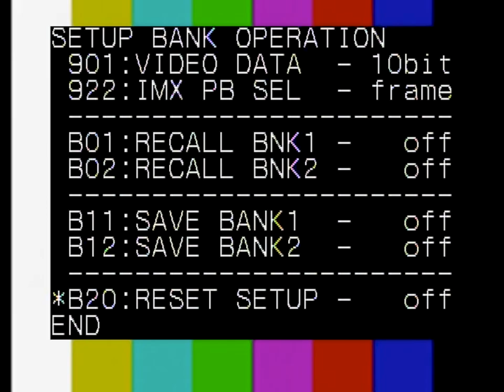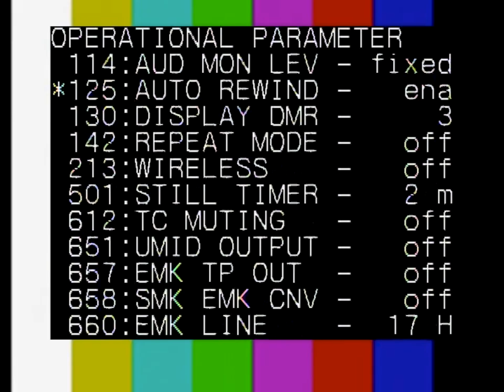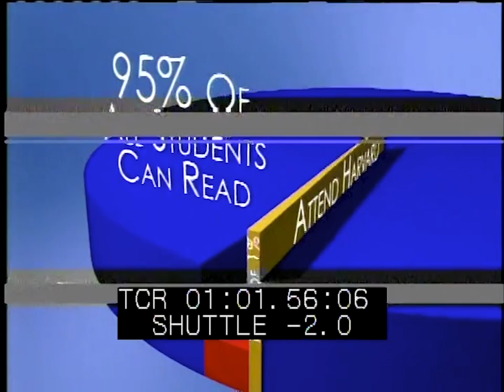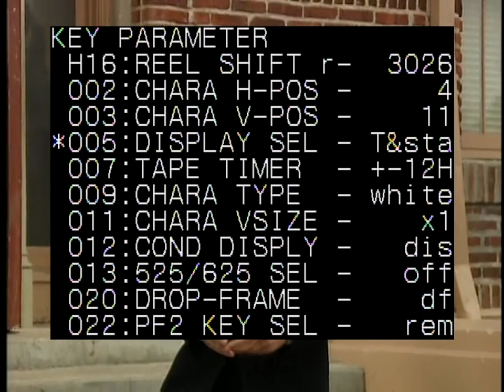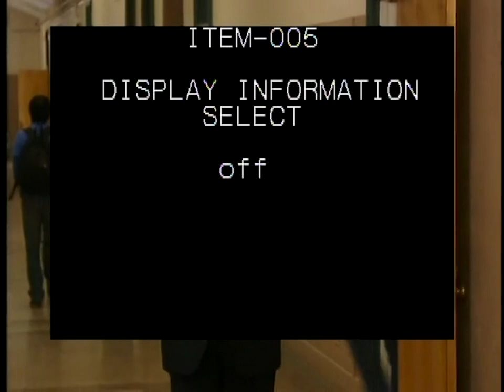Messing Around with the Sony J-30SDI (Menu, Play, Pause, Jog, Shuttle, Forward, Rewind)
This is a capture I made of me browsing through the menu for the J-30SDI. I also showed off the jog/shuttle, forward, and rewind features.